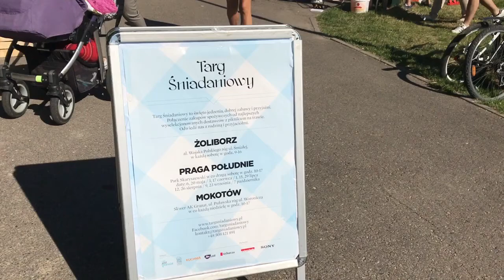Targ Śniadaniowy Warszawa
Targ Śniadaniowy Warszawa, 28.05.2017